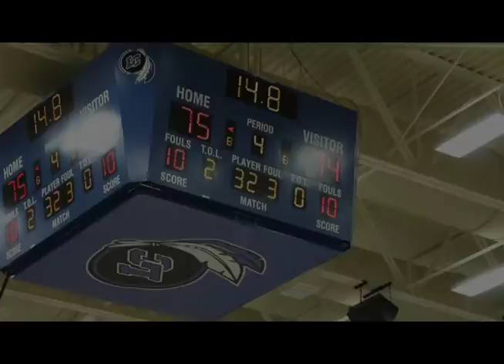Sports Update 1-21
Here's your Sports Update for January 21, 2016. Enjoy, Lake Central!